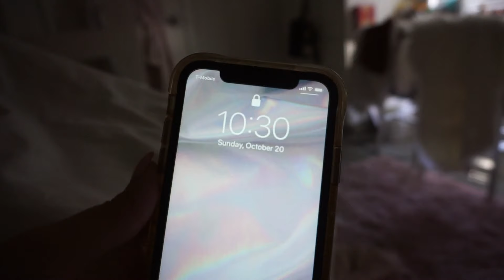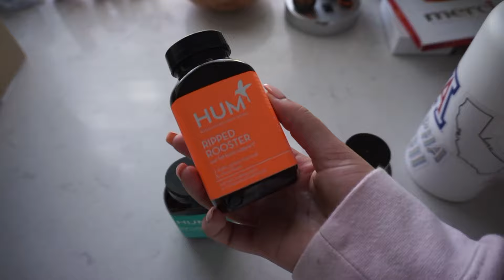COLLEGE MORNING ROUTINE // SORORITY HOUSE EDITION!!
Hey guys! Today's video is my college morning routine!

*winner will receive Hum vitamins, Daily Cleanse and Killer Nails

2. Follow @amandamonroee on Instagram

The giveaway closes on November 3rd, 2019 and I will be contacting the winner through DM's on Instagram the same day.